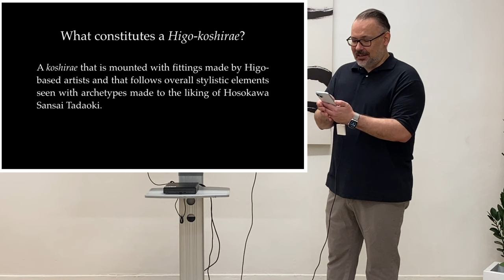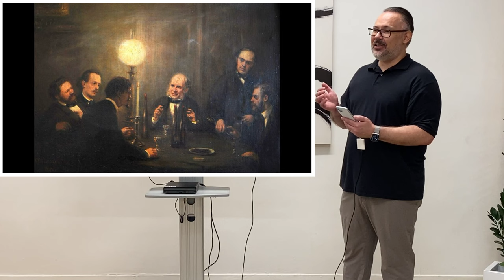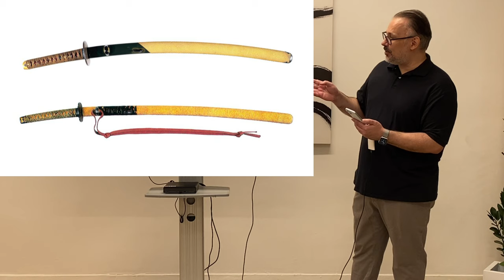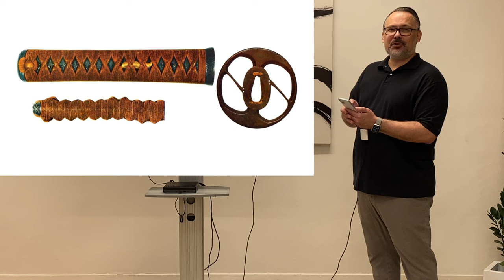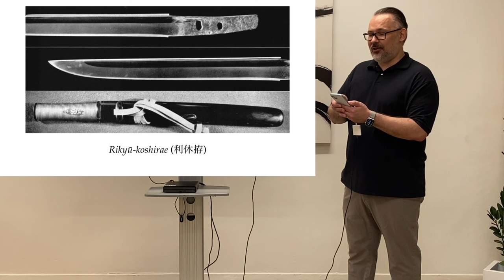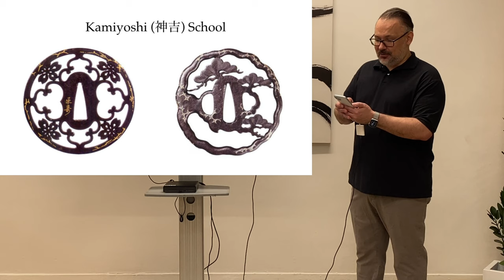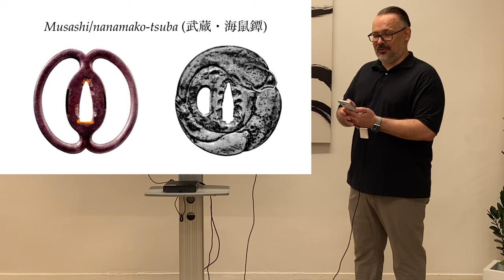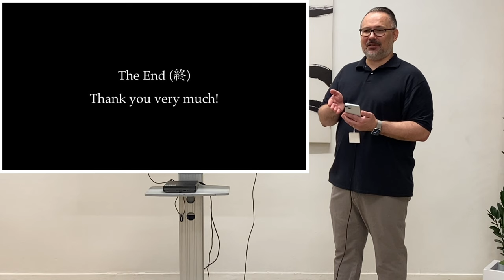Higo-Koshirae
NYTK Presentation by Markus Sesko. October 2023